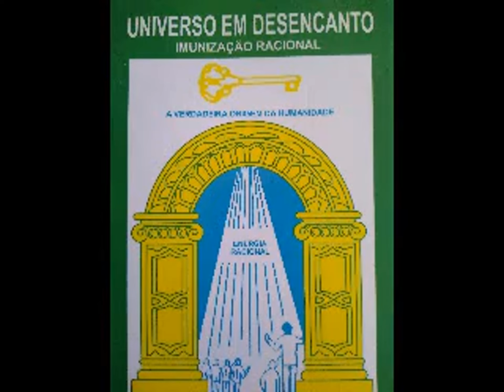VOLUME 329 DO HISTÓRICO COMPLETO 💐🌹